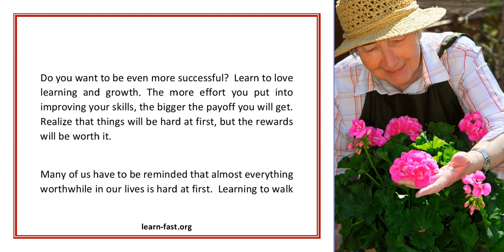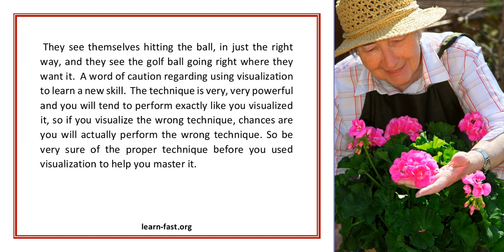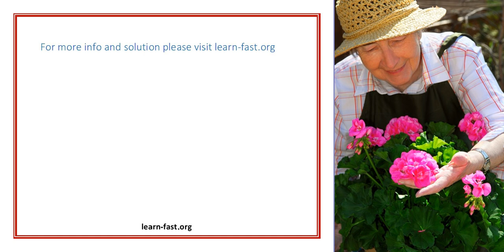Learn To Love Growth And Change And You Will Be A Success